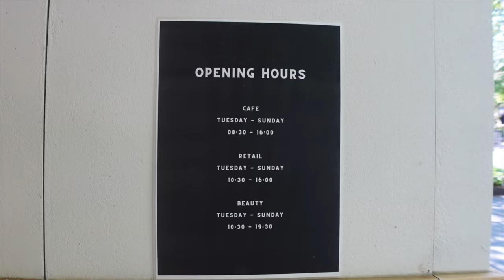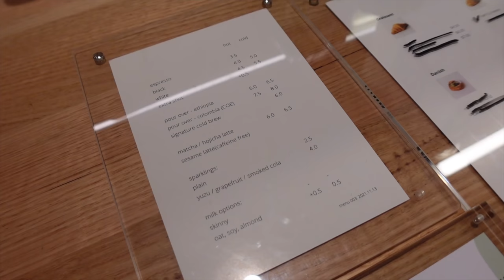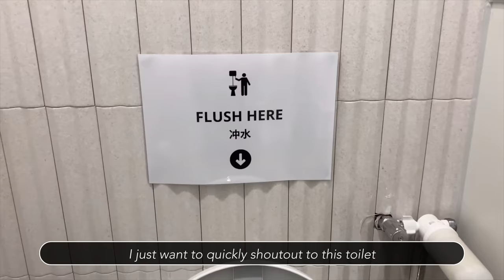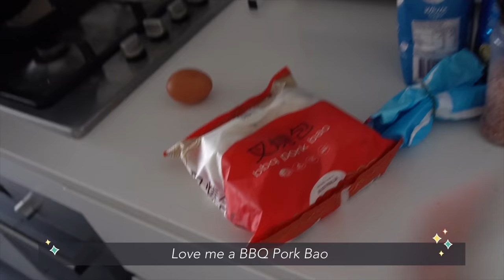Melbourne Diaries ✨ | Meeting Maskit, Rice Paper Scissors, Maker Coffee, Hikari Coffee, Peko Peko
❏ VIDEO RECORDING ❏
➫  iPhone XS
➫  Insta 360 Go 2
➫  Sony ZV-1

❏ VIDEO EDITING ❏
➫  Final Cut Pro X
➫  VLLO